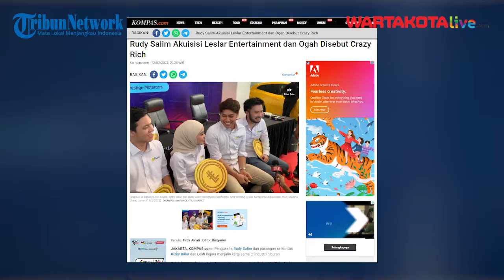Rudy Salim Akuisisi Leslar Entertainment dan Ogah Disebut Crazy Rich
Pengusaha Rudy Salim dan pasangan selebritas Rizky Billar dan Lesti Kejora menjalin kerja sama di industri hiburan.
Setelah mengakuisisi Sule Channel dan berinvestasi di akun YouTube Deddy Corbuzier, kini Rudy Salim mengakuisisi Leslar Entertainment milik Lesti dan Billar. Penandatanganan kontrak akuisisi  dilakukan di showroom Prestige milik Rudy Salim, kawasan Pluit, Jakarta Utara pada Jumat (11/3/2022).